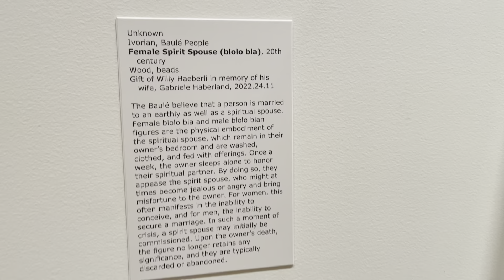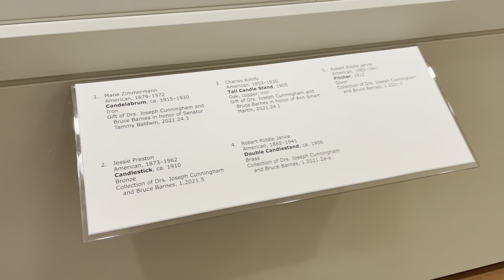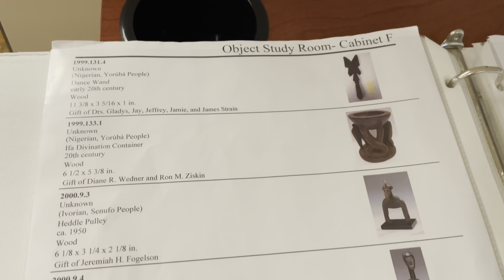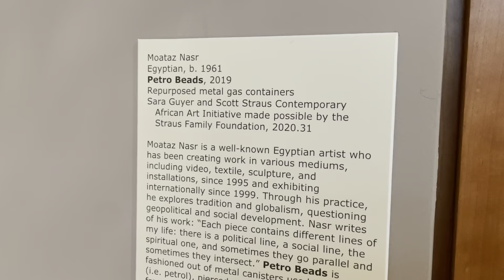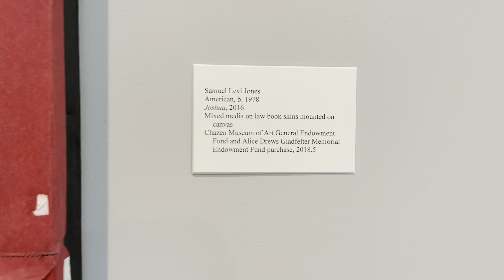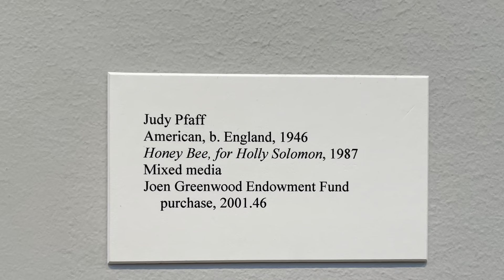Chazen Museum of Art - Madison, Wisconsin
Song: Roof Party by Divide by Nine